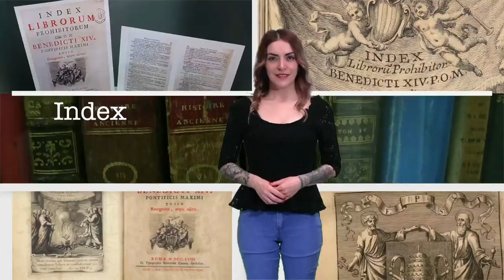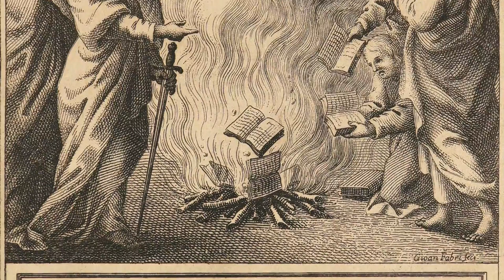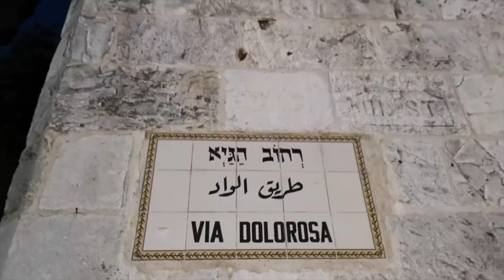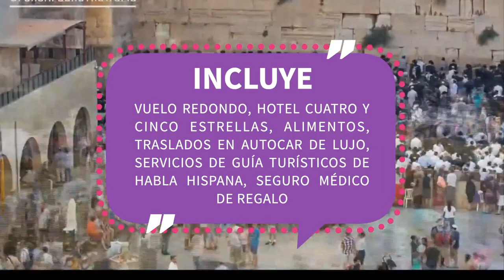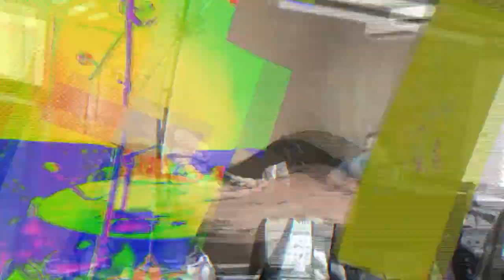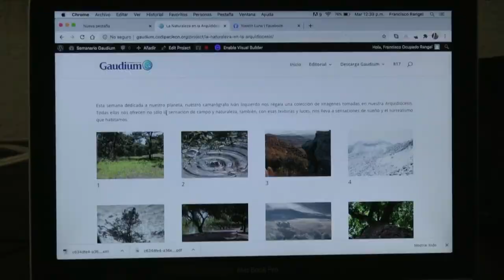Vida, sacramentos y sociedad | Iniciación Cristiana p. 1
Hoy en nuestro programa "Vida, sacramentos y sociedad" el padre Carlos Muñoz nos presenta el tema: "Iniciación Cristiana p. 1".  No olvides escucharnos por radiocristorey.org